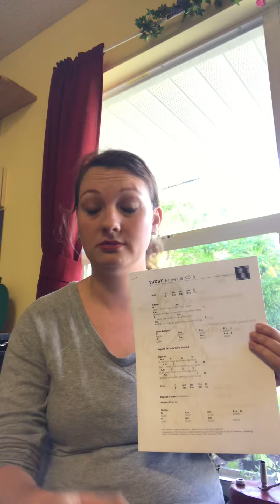“Trust In The Lord” Proverbs 3:5-6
We love Seeds Family Worship in our music class. Here is a great one to get to sing out.